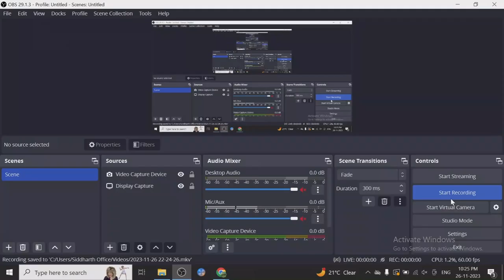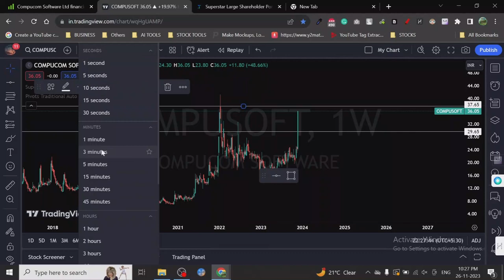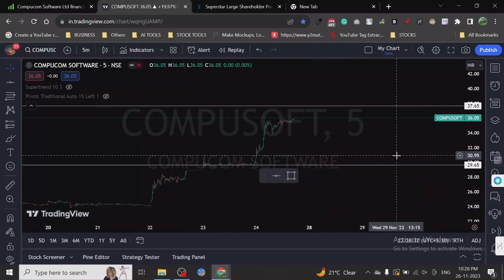🧐🔎 Compucom Software Limited - Stock Target Analysis📚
Compucom Software Limited (CSL) is an India-based software and education company that serves customers across six continents. The company was founded in 1995 and is headquartered in Raipur, India. CSL operates in three segments: software development, wind power generation, and learning solutions.

**Software Development**

CSL's software development segment provides a range of IT services, including:

* Enterprise application development and management
* Customer relationship management (CRM)
* Business process management (BPM)
* Supply chain management (SCM)
* Customized learning solutions (LMS)
* Mobile solutions
* Grievance redressal systems

The company has a team of experienced software developers who use the latest technologies and methodologies to deliver high-quality solutions to its customers.

**Wind Power Generation**

CSL's wind power generation segment operates wind farms in India. The company's wind farms generate clean and renewable energy that helps to reduce India's reliance on fossil fuels.

**Learning Solutions**

CSL's learning solutions segment provides a range of training and education programs, including:

* IT skills training
* Soft skills training
* Vocational training
* E-learning solutions

The company's learning solutions are designed to help individuals and organizations develop the skills they need to succeed in the workplace.

**Financial Performance**

CSL is a publicly traded company on the National Stock Exchange of India (NSE) and the Bombay Stock Exchange (BSE). The company's revenue for the financial year 2022-23 was INR 160 crore (US$20 million).

CSL has been recognized with numerous awards for its work in the software development, wind power generation, and learning solutions industries. Some of the company's awards include:

* National Award for Excellence in IT Services
* Wind Power Developer of the Year
* Best Learning Solution Provider

**Future Outlook**

CSL is well-positioned for future growth. The company's software development segment is expected to benefit from the growing demand for IT services in India. The company's wind power generation segment is expected to benefit from the Indian government's focus on renewable energy. The company's learning solutions segment is expected to benefit from the growing demand for vocational training in India.

I hope this information is helpful. Please let me know if you have any other questions.